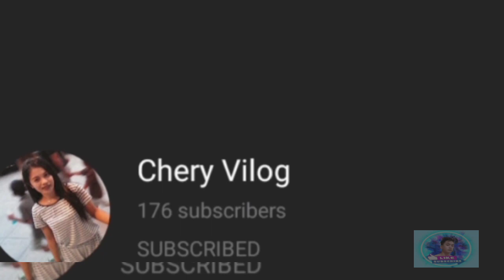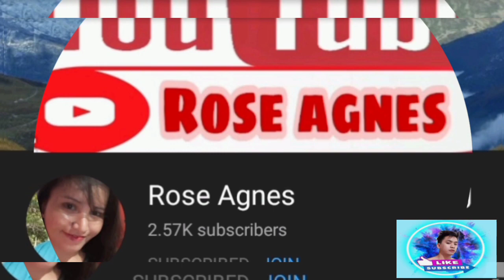Manual Rice Drying Paano nga ba magbilad ng palay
Unang Ani dahil binagyo po yung Palay namin inuna na yung nadapa inani dahil sa bagyong Maring kahit papaano may naani padn po sana sa next na aanihin namin makarami pero maraming salamat Lord at pinahinto nyo na yung malalakas na hangin at ulan sana po ituloy nyo napo para makapag ani ulit.